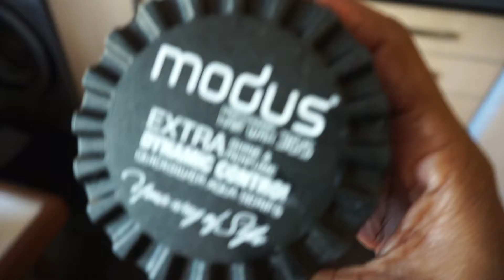Me hago las trenzas♡Soy tipo adivina♡Llego muerta del entrenamiento♡